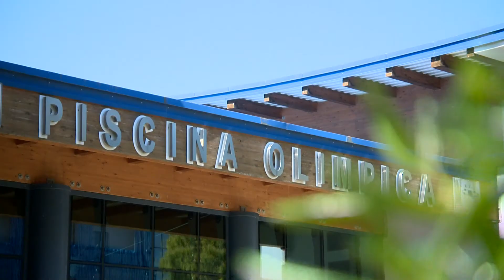Дарья Зевина, Катинка Хоссу и другие. Тренировка перед "Кубком Энергостандарта". 29/04/2016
Дарина Зевіна, Катінка Хоссу та інші. Тренування перед "Кубком Енергостандарта". Ліньяно, Італія. 29/04/2016